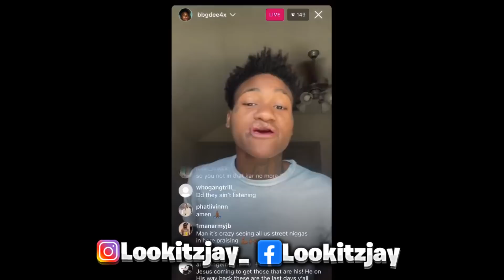BBG Dee Calls Baby Joe For Not Respecting His Change & BBG/NBA For Not Sliding For Him